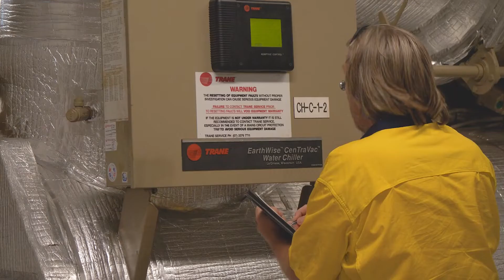Spotless Southbank PPP case study 3min version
Spotless Southbank PPP case study 3min 1080p